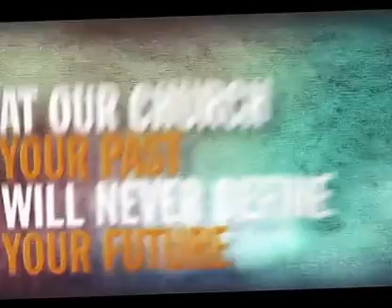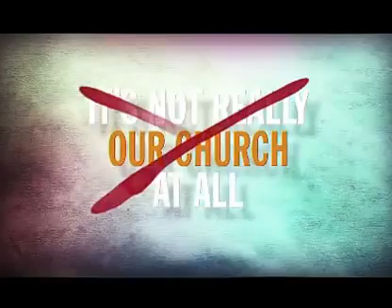Welcome To Our Church 2 Floodgate Productions WorshipHouse Media